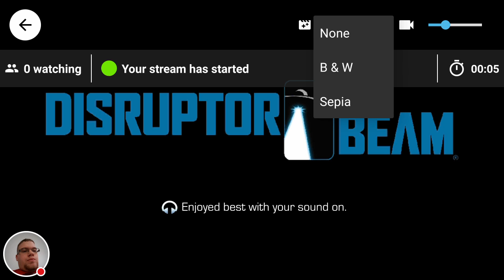Star Trek Timelines Stream with my Captain. Captain James T Kirk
Captain Kirk is up against the Borg and the only Members who can help him are Sulu with his fencing sword and Captain Kathryn Janeway of Voyager.